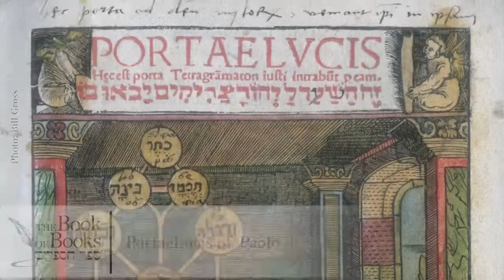Book of Books 30 9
An exciting new exhibition displaying 2000 years of the Bible, through some of the most important biblical texts ever to be seen in Israel.Here for a limited time only before opening at the Vatican in the Spring 0d 2014.